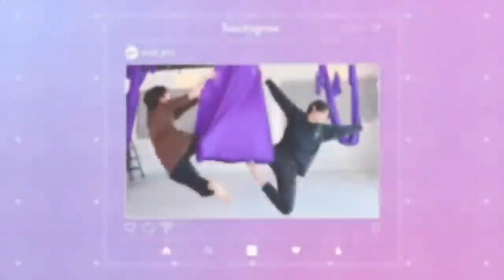BTS TRY FLYING YOGA 🧘‍♂️ PART6 FUNNY HINDI DUBBING 😅btsarmy